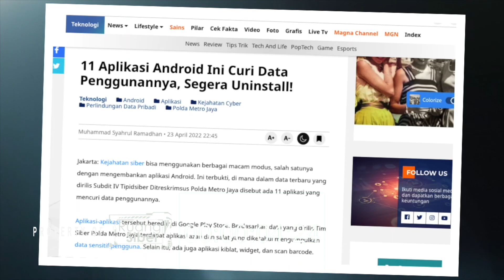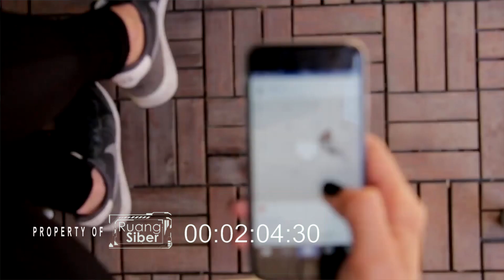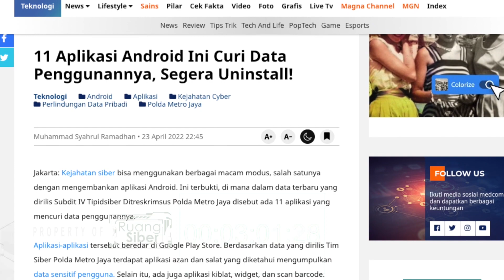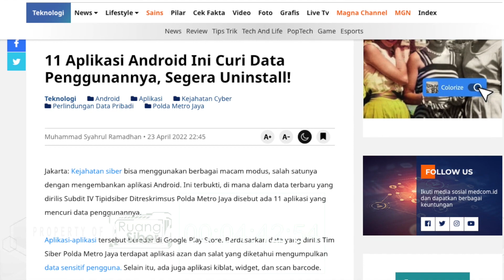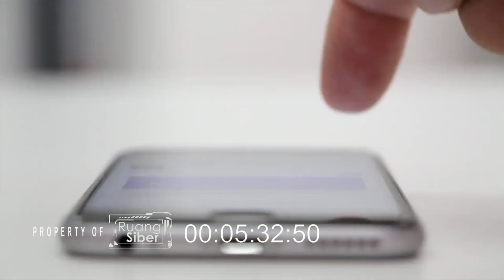PERINGATAN!!!!! BISA CURI DATA PENGGUNANYA, JANGAN ASAL INSTAL APLIKASI INI.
Perkembangan dunia di App store dan Play store memang lebih memudahkan para pengguna handpone dalam mencari aplikasi untuk memudahkan aktifitas sehari-hari. Namun tidak selektifnya menginstal aplikasi tertentu juga bisa merugikan penggunanya.

Belum lama ini pihak kepolisian merilis beberapa aplikasi bermuatan layanan azan dan mengaji yang disinyalir mengambil data pribadi para penggunanya. Data pribadi pengguna yang diduga diambil di antaranya alamat email, nomor telepon, data GPS, bahkan alamat router .

Pada edisi kali ini Ruang Siber akan membedah secara dalam kenapa dan bagaimana aplikasi-aplikasi ini dapat mencuri data para sobat siber jika di instal pada hand pone kalian.

Saksikan hingga tuntas tayangan ini dan semoga bisa bermanfaat dan mencerahkan kita semua.

Salam Siber Indonesia